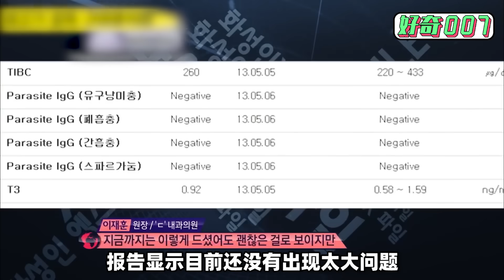40岁女人长得像18！生鹿肉当面膜，牛骨汤洗脸